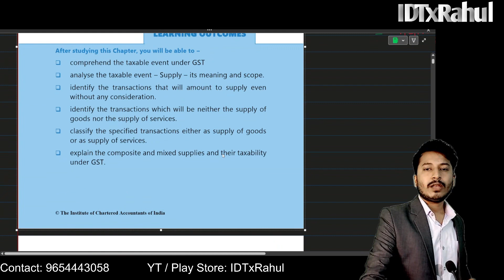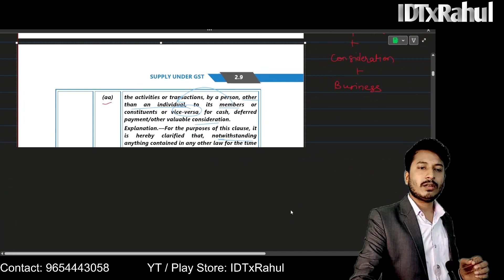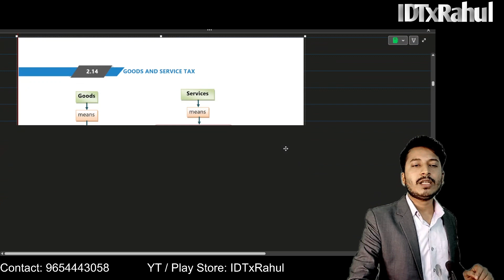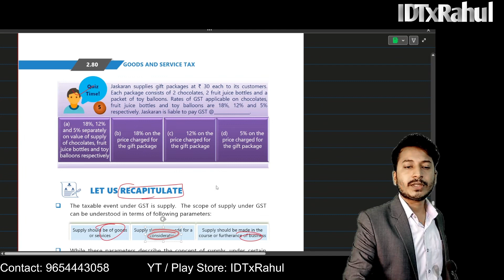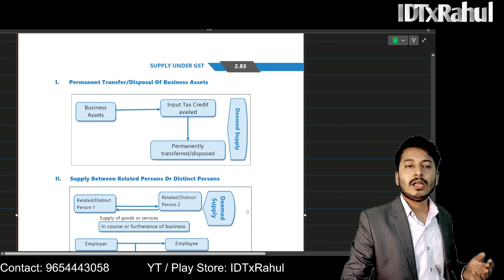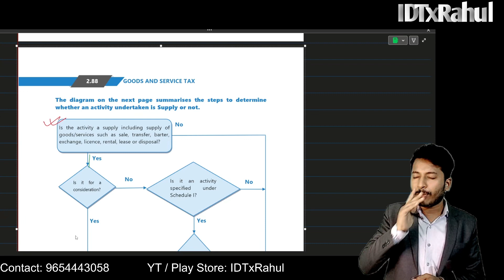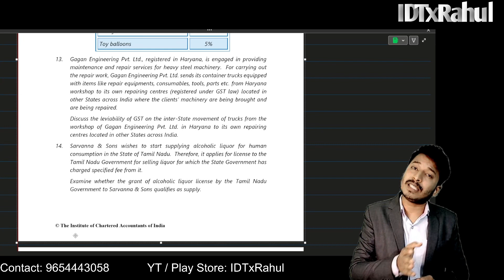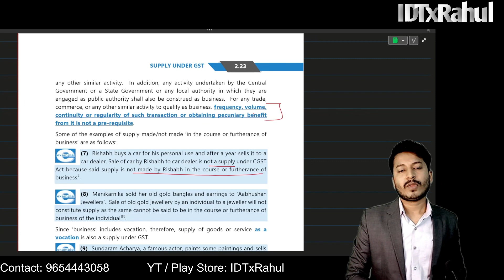Why ICAI Modules is best: Secret Weapon for Acing Your CA Exams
Are you preparing for the ICAI exams? Are you wondering whether to use ICAI modules or individual teacher's books? In this video, I'll compare the two and show you why I believe ICAI modules are the best way to learn.

I'll start by discussing the pros and cons of each type of material. Then, I'll give you my own personal experience with using ICAI modules. Finally, I'll share some study tips on how to get the most out of your ICAI modules.

Whether you're a complete beginner or you're just looking for a refresher, this video is for you. I'll show you how to use ICAI modules to ace your exams and become a chartered accountant.

Further, I teach Indirect taxes to CA Final and GST to CA Inter from ICAI Modules. You can buy out courses on our website or other modes as mentioned below:

Visit our web page for more info (use org code: PFQTT)